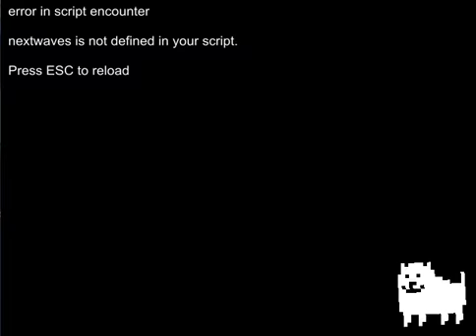underpants Saness fight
DO YOU WANNA HAVE A BAD TOM?